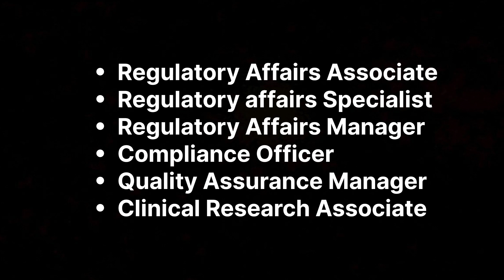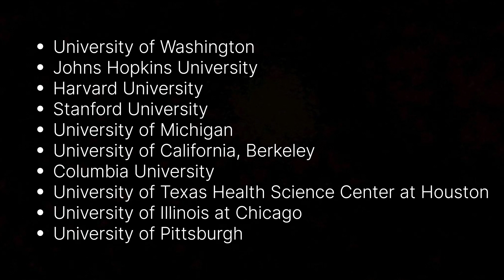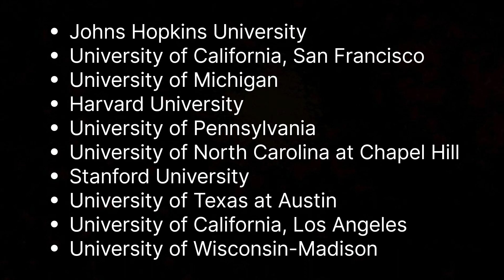Best Pharmacy Masters in USA | Abroad Education | Student's Corner | In English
I explained about my top 3 suggestions for masters programs in USA

Eligibility
1) TOEFL/ IELTS
2) At least 60% in your Under Graduate program
3) Financial Background

And Don't forget to check the video on the Important things to notice before choosing pharmacy Masters in USA